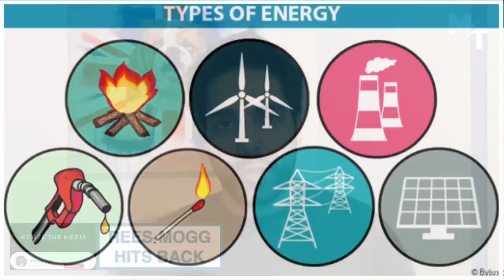Jacob Rees-Mogg FALLS OUT With Liz Truss Over “Unconservative” Policy